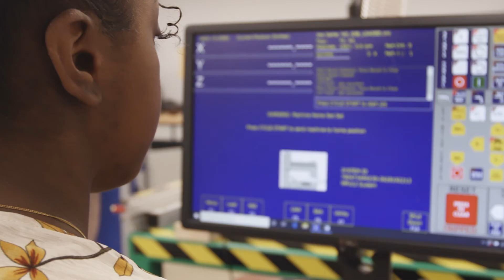Engineering Technology at NOVA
At Northern Virginia Community College (NOVA), Engineering Technology is on the rise.

for more information.